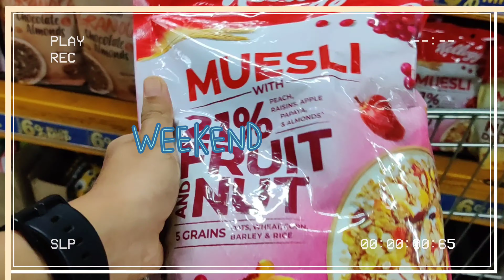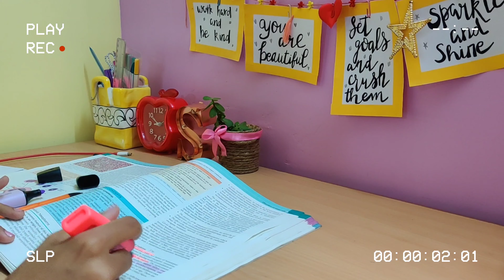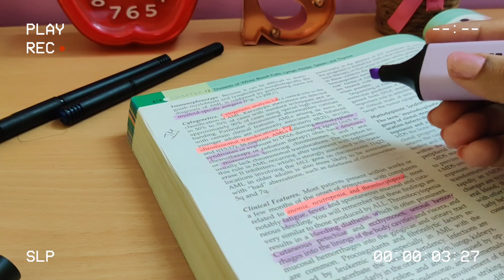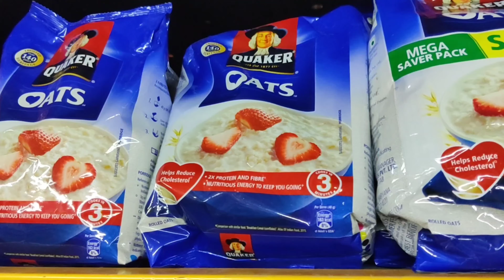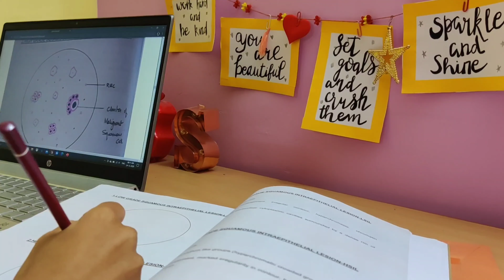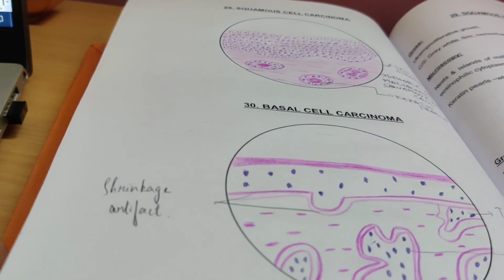Med Student study vlog 👩‍⚕️ 💕 Preparing for pathology exam/ 2nd year mbbs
life of an Indian medical student | aesthetic study vlog | christmas weekend  vlog / study with me /study motivation/ pathology exam/ weekend of an indian med  student

hey ❤️
I'm a second year mbbs student !
I really wanted to make a track of how I have spent my medschool days!!
and so I decided to start vlogging!☺️

This video is about how I have spent my days in the Christmas holidays🎄

highlighter I use: Stabilo Boss

pathology text book I use: Robbins and cotran pathological basis of disease

Still with you - jungkook piano cover

subs:593